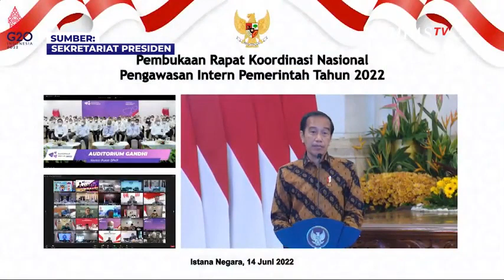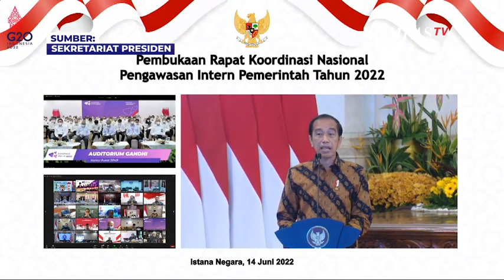Jokowi ungkap ada Perdana Mentri sebuah negara mengemis minta dikirim minyak goreng😀😀